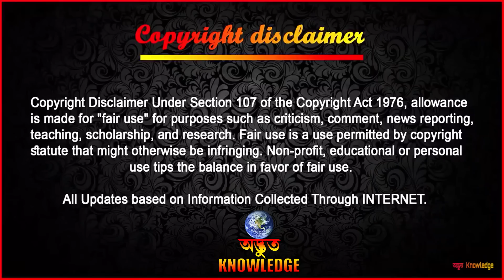কিছু মানুষের সহযোগিতায় অবুঝ প্রাণীগুলি এক নতুন জীবন পেল | Great People Saving Animals Lives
Lithuanian outdoorsman Darius Sasnauskas had a chance to witness a birth of two baby deer in his backyard near the Yellowstone National Park in the US. Unfortunately, one of them was injured and soon left behind by her family because she couldn’t keep up with them. “With so many predators around, she had no chance to survive on her own,” Darius writes in his video caption. He decided to bring her home. “I do not support keeping wild animals as pets, but this was [a] special situation,” he writes. After a lot of hard work, the baby deer was healthy again and it was time to set her free. However, the bond between her and Darius was so strong, that she kept coming back to him. Nevertheless, one very special evening she finally reunited with her family.

Three years ago, Jeff Longo was minding his own business while walking down the sidewalk one day when he suddenly stopped. There in front of him lay a teeny-tiny baby animal clearly in bad shape. He had no idea what this tiny creature even was, but Jeff knew its future would be grim if he didn’t intervene. So he scooped it up, took it home, and went online to see if he could identify and learn to care for it. He researched the best ways to care for her, and soon started bottle-feeding her a mixture of puppy formula and heavy cream. Caring for a wild animal comes with its own set of unique challenges, but because of traffic and predatory pets like cats, orphaned squirrels are not an uncommon occurrence. But luckily, humans like Jeff are around to help out, and one vet even managed to rescue an entire family of orphaned baby squirrels. Check out Jeff and Biscuits’ amazing story below, and see how one tiny squirrel can be a huge friend.

That’s Mae West, a snapping turtle severely damaged by plastic pollution, that 5 Gyres just transported from the east coast to southern California.Mae West was found twenty years ago in the drainage canals of New Orleans. As a tiny hatchling, she inadvertently walked into a plastic milk jug ring and got stuck. As she grew she could not break his plastic belt around her waist. Her shell is permanently deformed, giving her an hourglass-like shape. There is no reason why a single use throwaway item, like a milk jug ring, should be made from a material designed to last forever. This turtle demonstrates that the design of a plastic product matters. It is the combination of poor design and poor waste management that causes the majority of suffering due to plastic.

►►►All Updates based on Information Collected Through
                        ►►► INTERNET ►►►